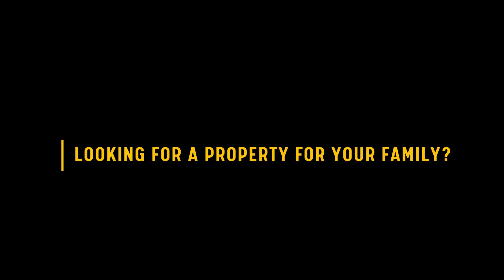தெற்கு பார்த்த ஒரு அழகிய 3BHK வீடு விற்பனைக்கு | நாகர்கோவில் | கோணம் | விருட்சம்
NO COMMISSION/NO BROKERAGE FOR BUYING HOUSES

3BHK Newly Constructed House for Sale in Konam / 3BHK build house for sale in Konam

Property Id: 871
Land area: 3.80 Cent
Buildup: 2600 Sqft
House Facing: South

Facilities:  Car parking, Compound wall, Sump, False ceiling, Wooden TV Showcase, Cupboard works,
wardrobe, Dining Hall, Modular Kitchen, Safety Gate.

VIRUTCHAM, Supports you in Buying and Selling Property, Loan arrangements, Document verifications, Approvals and Construction
Our Services available in TIRUNELVELI, TENKASI, NAGERCOIL and COIMBATORE districts.
We dont ask for Brokerage. Fixed Support Charges Only.

Hello Land/ House Sellers!

Virutcham Real Estate Private Limited

As a Virutcham registered Land/House Buyer, you will get more benefits like,

1. Multiple Free House/Land Visits
2. Direct meeting with seller
3. Closing Process Guidance, EC Legal and technical Support
4. Loan Arrangements
5. Registration Arrangements

House for Sale in Nagercoil, House in Konam, 3bhk house for sale in Konam, New house for Sale, Build house in Nagercoil, virutcham real estate, Ready to move apartments in Nagercoil